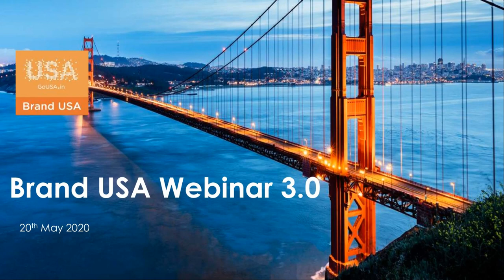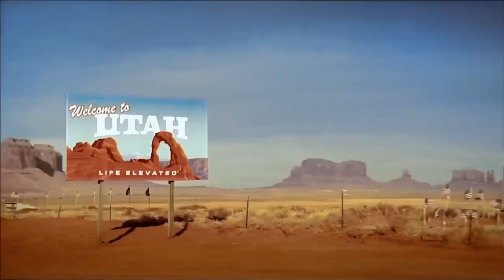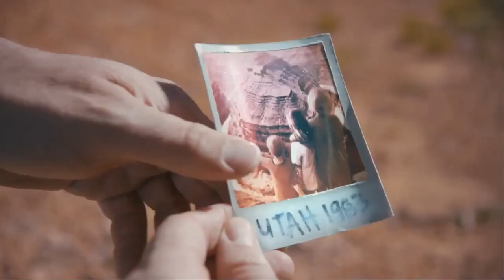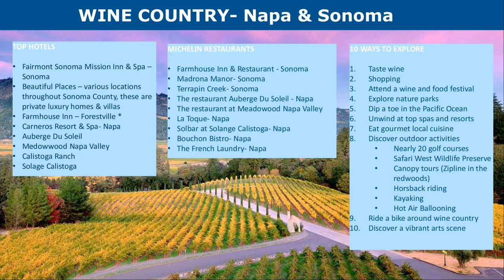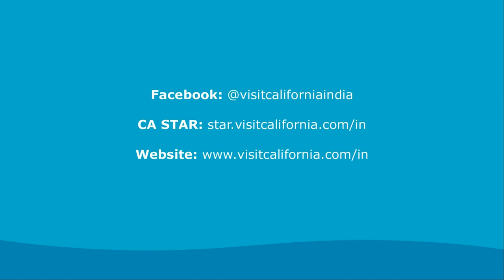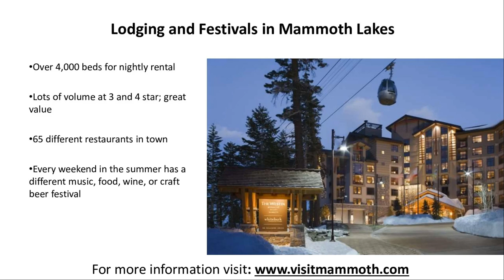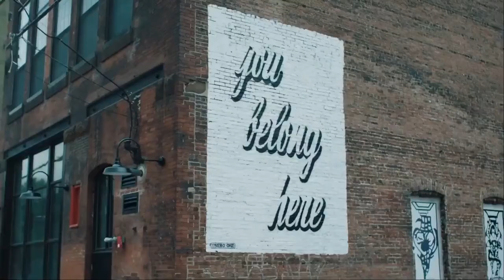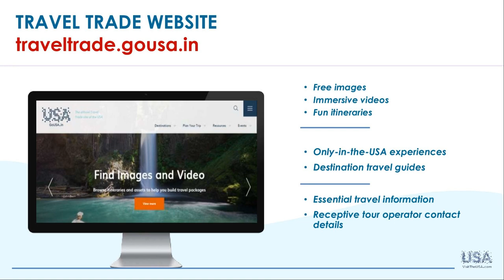Brand USA Trade Webinar 3.0 on 20th May 2020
Webinar Starts at 1:54

Welcome to Brand USA’s Trade Webinar 3.0

Brand USA is the official destination marketing organization for the United States. Please join us for our third destination education webinar which will highlight four diverse USA destinations namely Utah, Philadelphia, Mammoth Lakes and California.

We welcome travel sellers across India to watch this educational webinar recording.